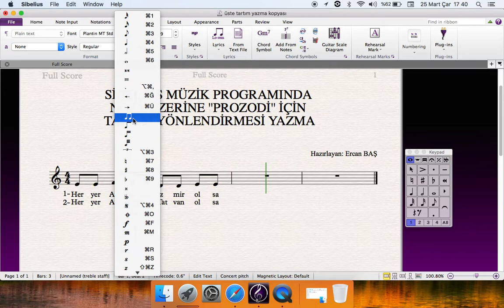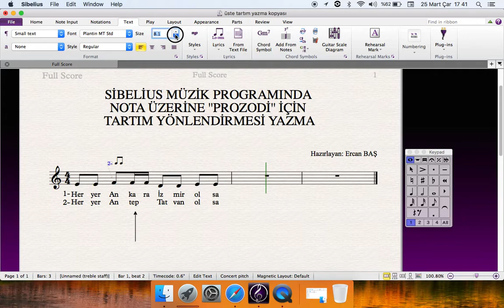Sibelius nota yazma programında nota üzerine prozodi yönlendirmeleri nasıl yapılabilir. (örn.1)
Müzik Eğitimi, Bestecilik, Müzik Teknolojisi Eğitim Videosu. (Sessiz-görsel anlatım)